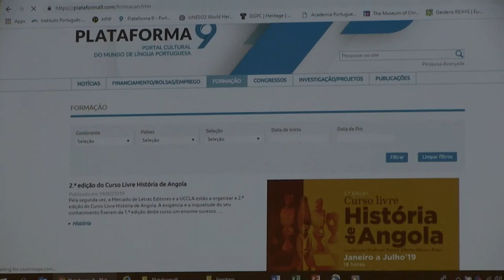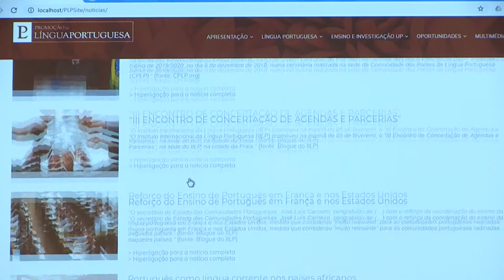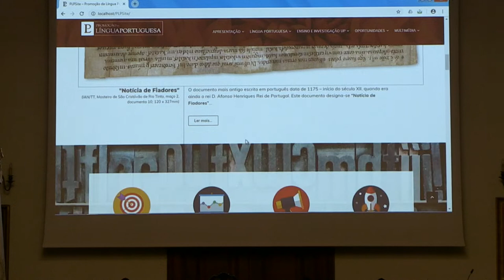Dia Internacional da Língua Materna celebrado na U.Porto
A Universidade do Porto comemorou no dia 21 de fevereiro, o Dia Internacional da Língua Materna, com uma sessão pública no Salão Nobre do edifício da Reitoria.

Este dia foi reconhecido pela UNESCO como Dia Internacional da Língua Materna na década de 1990, em homenagem ao grupo de estudantes da Universidade de Daca (então Paquistão) que nesse dia, em 1952, se manifestou nas ruas pelo direito a ter aulas e a usar a língua bengalesa na sua universidade. A manifestação foi reprimida com violência pela polícia paquistanesa e provocou dezenas de mortos, precipitando o processo de independentização do Bangladesh.